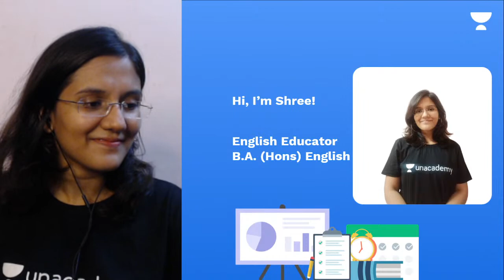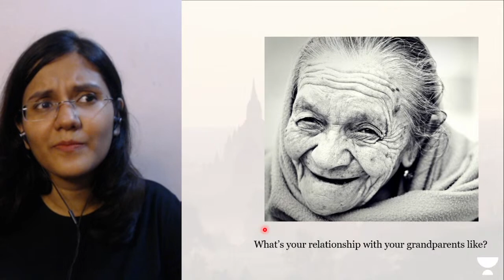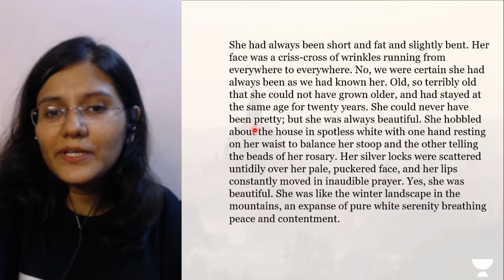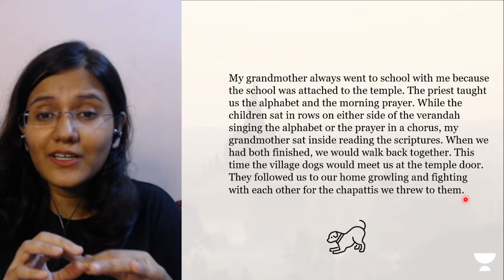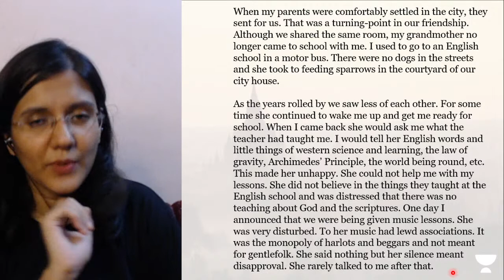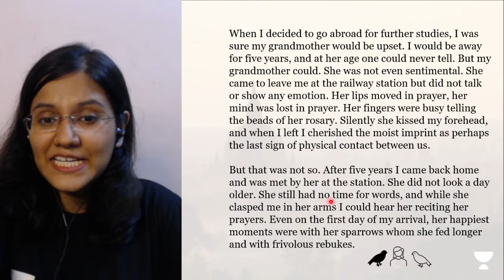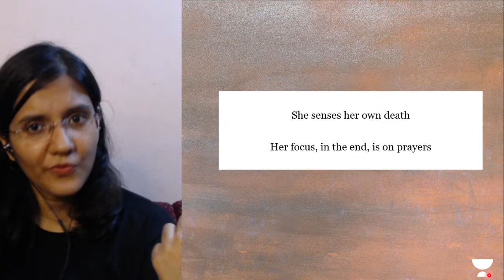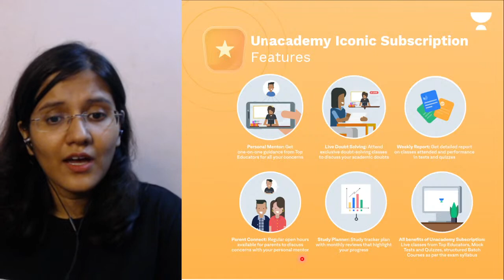Class 11 | The Portrait of a Lady | Hornbill | Term-1 | English | EcoBiz | Shree S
In this session, Shree S will be teaching about Class 11- The Portrait of a Lady | Hornbill for CBSE 11th & 12th Learners.

Class 11 | The Portrait of a Lady | Hornbill | Term-1 | English

Shree S and more top educators are teaching live on Unacademy.

Welcome to "EcoBiz" Channel, your one-stop solution for all  CBSE 11th & 12th learners. India’s Top Educators will be teaching you daily on this channel. We will cover the entire syllabus, strategy, updates, and notifications which will help you to crack the "CBSE 11th & 12th Exam "During the live session, our Educators will be sharing a lot of Tips and Tricks to crack the exam. Aspirants who are preparing for their Exams will be benefited from this channel. Unacademy platform has the Best Educators from all over the country, who take live classes every day.

Unacademy Learner App Benefits:
1. Learn from your favorite Educator
2. Dedicated DOUBT sessions
3. One Subscription, Unlimited Access
4. Real-time interaction with Educators
5. You can ask doubts in a live class
6. Limited students
7. Download the videos & watch them offline